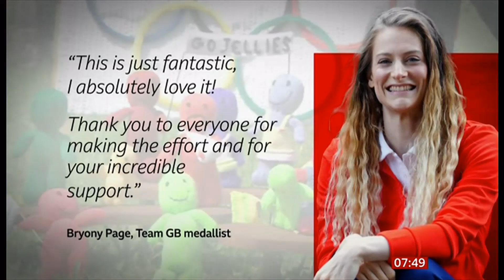The Olympic knitters, knitting Olympic scenes in wool in the UK -- 3/Aug/2024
With the Paris 2024 Olympics in full swing, some UK knitters getting into the spirit of it all.